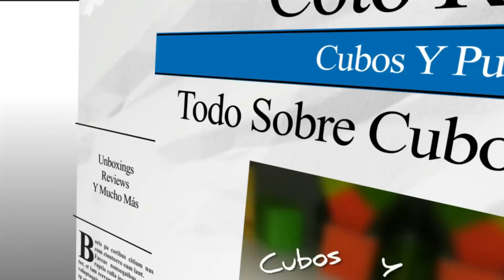CLL | CASOS DE LA L | TUTORIAL 3/7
Hoy os traigo al canal los casos de la L del método CLL